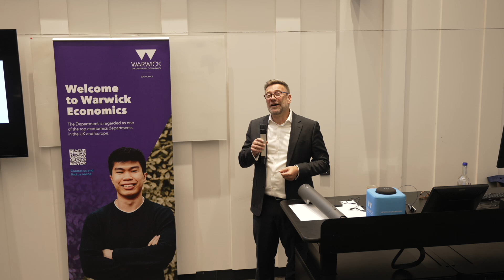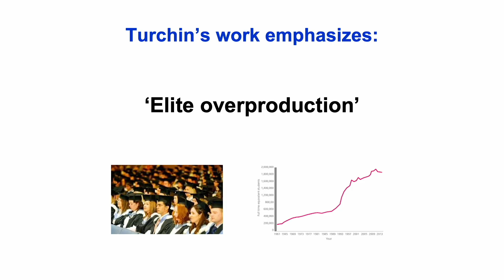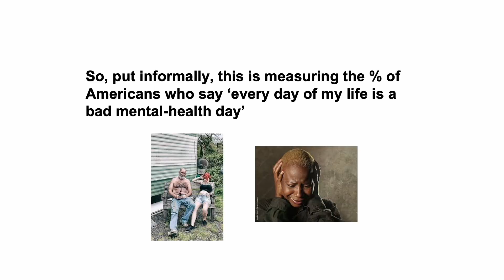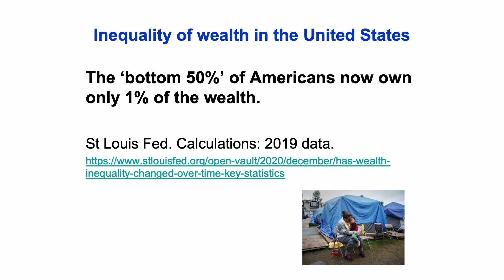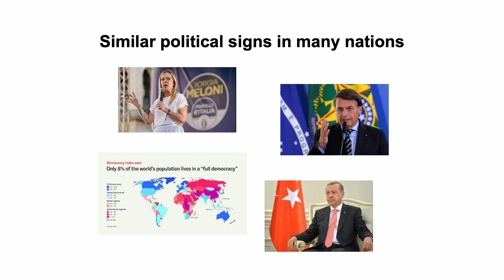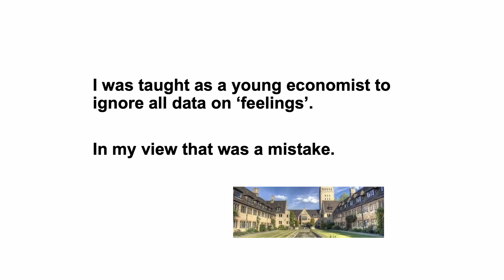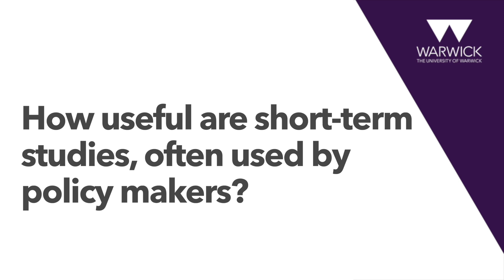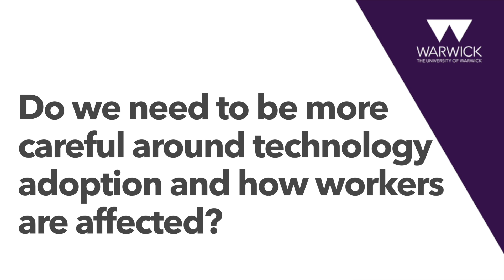Faculty of Social Sciences Public Lecture with Professor Andrew Oswald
'Societal Unhappiness and the Uncertain Future of Democracy'.
This is the recording of our Faculty of Social Sciences Public Lecture that we hosted on Tuesday 30 April, 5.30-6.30pm in FAB0.03 with Andrew Oswald, Professor of Economics and Behavioural Science.